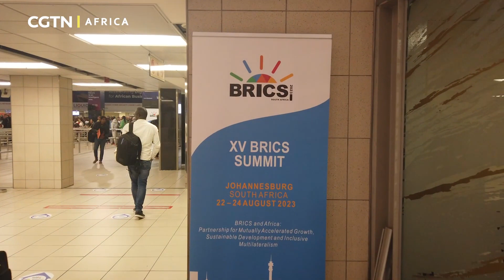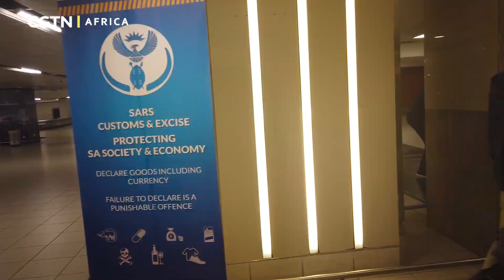Reporter's Diary: CGTN journalist's journey to the BRICS Summit, Johannesburg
The 15th BRICS Summit will take place in Johannesburg, South Africa. CGTN Africa is covering the event and will bring you the highlights. But before we get to BRICS, here's a look behind the scenes of our team's journey to Johannesburg.